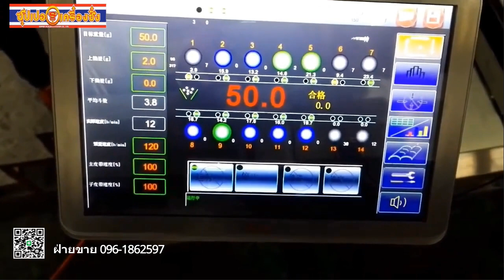12 Head Combination Linear Weigher & Tray Dispenser For Snow Pea online video cutter com